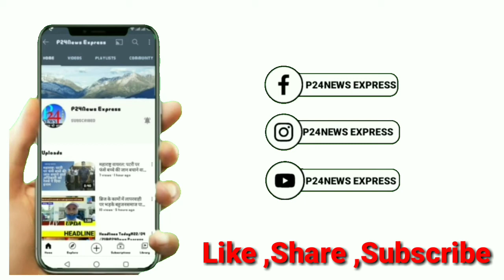पूर्व विधायक अनुभव पटनायक के वाहन को तोड़ फोड़ 8 गिरफ्तार@p24newsexpress83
बालेश्वर जिले के तूफान प्रभावित क्षेत्र में यात्रा कर रहे खंडपाड़ा के पूर्व विधायक अनुभव पटनायक के वाहन को हल्दीपदा में तोड़ फोड़ के मामले में बस्ता पुलिस ने आठ लोगों को गिरफ्तार किया है.  सूत्रों के अनुसार पिछले शुक्रवार को बालेश्वर क्षेत्र में यस तूफान का निरीक्षण करने पहुंचे खंडापाड़ा विधायक अनुभव पटनायक ने बस्ता थाना हल्दीपाड़ा तूफान क्षेत्र का दौरा किया और वहां के सरपंच परशुराम प्रधान के घर पर दोपहर का भोजन करते समय सरपंच के कुछ विरोधी लोग श्री पटनायक के इनोवा कार को तोड़ फोड़ करने लगे.  सूचना मिलते ही बस्ता पुलिस ने 168-21 के आधार पर मामला दर्ज कर 24 घंटे में आठ बदमाशों को गिरफ्तार किया है. गिरफ्तार किए गए लोग हुए हल्दीपदा अंचल के तपन कुमार साहू, श्रीकांत साहू सहदेव , खूंटा थाना गोलापोल अंचल के  बाइंन  सिंह ,चंदन सिंह लक्ष्मीधर खिलार ,भास्करगंज के , मनसंजन दास, गुडीपोखरी के भवानी शंकर साहू और निचले तालाब क्षेत्र के सोना मरांडी.  पुलिस उनके पास से आठ मोबाइल ,दो बाइक , दो चाकू,आयरन रॉड,लाठी,आदि जप्त कर सभी अभियुक्तों को कोर्ट भेज दिया है ।